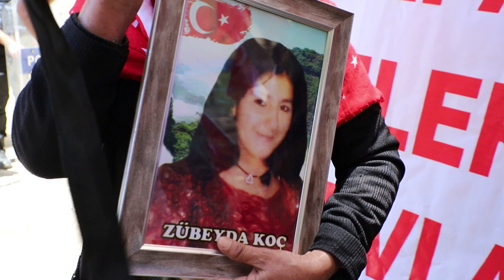Hakkari'deki annelerin evlat nöbeti 31. haftada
Hakkari'de çocuklarının PKK tarafından kaçırıldığını belirten ailelerin eylemi 31'nci haftada da devam ederken, eline kırık cam parçası alarak HDP binasına atmak isteyen kadını polis sakinleştirdi.
Kentte çocuklarının terör örgütü PKK tarafından kaçırıldığını söyleyen aileler, 31'nci haftada da Cumhuriyet Caddesi'nde bir araya geldi.

Aileler, ellerinde Türk bayrakları ile çocuklarının fotoğrafları ve üzerinde 'Çocuklarımız kimsenin piyonu olmayacak', 'Artık yeter, yakamızdan düşün' yazılı dövizler taşıyarak yürüdü. HDP İl Başkanlığı binasına kadar slogan atarak yürüyen aileler için polis de güvenlik önlemi aldı.

Aileler, bina önüne geldiklerinde 'Kahrolsun PKK, Apo'nin piçleri yıldıramaz bizleri sloganları attı. Parti binasındaki HDP'liler yüksek sesle müzik açıp eylemi engellemeye çalışırken, aileler eylemlerini sürdürmeye devam etti.
  Yaşlı bir kadın eline kırık cam parçası alarak HDP binasına yürümek isterken polisler tarafından güçlükle sakinleştirildi.

Burada ortak basın açıklamasını okuyan Leyla Çiftçi ;"Bizler burada yılmadan, yıkılmadan tüm Türkiye'ye sesleniyoruz. Gün birlik günüdür. Başta Hakkari halkı olmak üzere tüm halkımız artık uyansın. Hain PKK'nın ve taşeronlarının gerçek yüzünü görsün. PKK kaybettiği zaman hiçbir annenin yüreği yanmayacak, kan ve ölümler son bulacaktır" dedi.